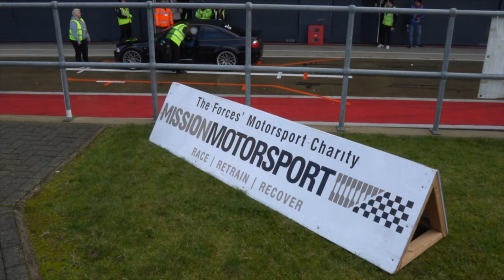Porsche 911 VS Silverstone IN THE WET 💦 with Mission Motorsport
In February 2023 - I joined Gold rack Days and Mission Motor Sport for their National Transition Event at Silverstone.

MISSION MOTORSPORT are a UK based charity that AIDS IN THE RECOVERY AND REHABILITATION OF THOSE AFFECTED BY MILITARY OPERATIONS BY PROVIDING OPPORTUNITIES THROUGH MOTORSPORT AND THE AUTOMOTIVE INDUSTRY.

I visited the National Transition Event. Designed for all members of this community. Whether new comers to the resettlement journey or seasoned veterans or even a military spouse - This event is designed to give those in attendance a clear, objective and understanding of the civilian world or work and if all goes well - will hopefully help everyone to leave feeling empowered and confident as they continue to seek out their next career move.

Oh… and maybe go for a ride out on track…

Obviously we’re at the start of our journey to support charities like this one. If you are interested in supporting Mission Motorsport - or CMD - I’ll put links and information in the description below.

Join me on some of my passengers rides with attendees of the day - who in turn pass on their thoughts regarding the day itself and their personal journeys into civilian life.